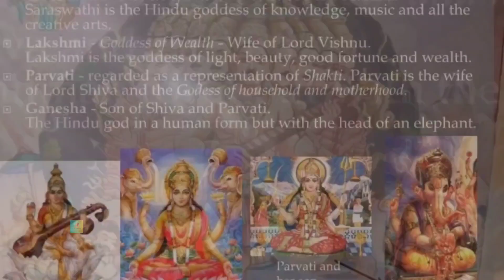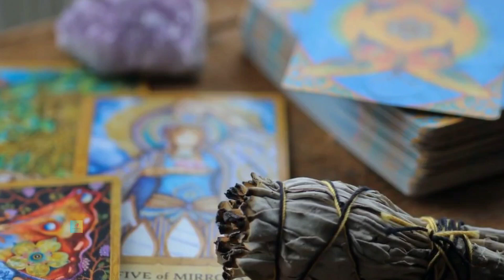Indian Mythology Is A Dynamic And Multifaceted Realm Of Stories#story#art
tapestry of stories
spirituality
epic tales
transformation
creation and destruction
feminine energy
empowerment
knowledge
righteousness
cosmology
reincarnation
moksha
ceremonies
architecture and literature
expressive movements
philosophical landscape
traditions
cultural heritage